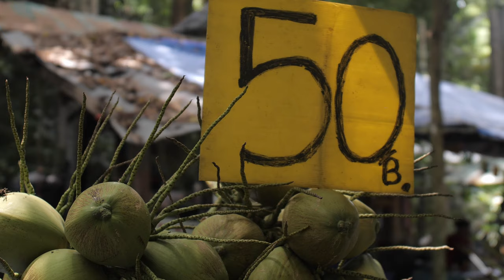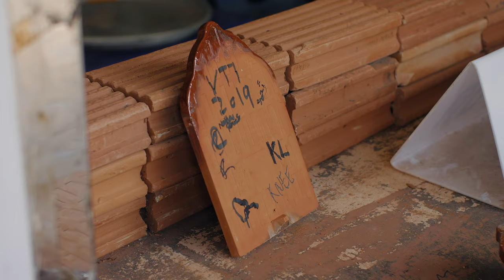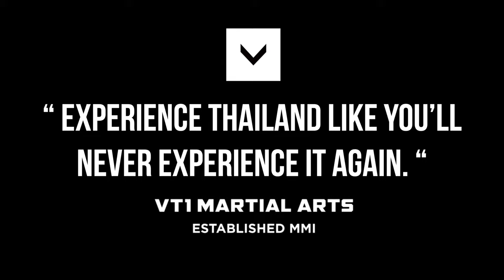VT1 MMA | KOH SAMUI THAILAND TRIP 2019 (FULL) | DIRECTED BY TERRYANCE KYLE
The full video version for VT1 Martial Arts in Koh Samui Thailand, 2019. The best trip around Samui with the VT1 was nothing short of amazing. Thank you so much for the opportunity to bring your all of your awesome Muay Thai students to Koh Samui. It was so great to meet each and every one of the students involved and their own stories! Until we meet again, much love!

👏  Special Thank You to Dylan Resnekov & Jun Muay Thai.

🎥  Directed & Edited: Terryance Kyle

VT1 MMA AUSTRALIA

If you are interested in trying out any of our classes, please sign-up at our

We will help you on the path to achieving your Martial Arts goals!

MMA in Chatswood, Artarmon,  St Leonard, Crow Nest, Roseville, Castle Cove, Middle Cove, Ryde, Killara, North Sydney